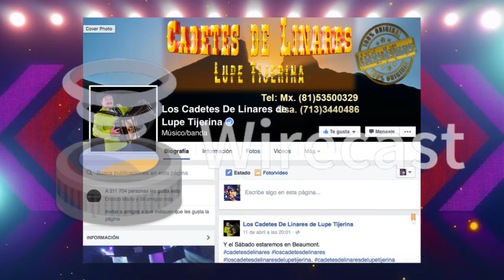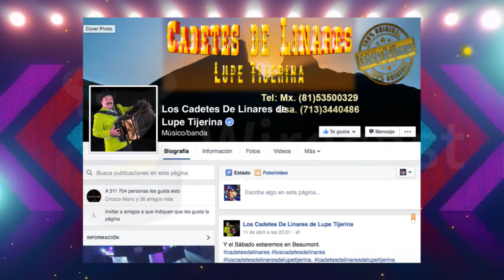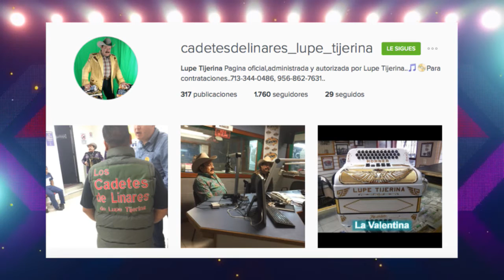Miguelin al aire-Entrevista cadetes de linares de lupe tijerina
En esta ocasión presentamos una entrevista muy especial, con una leyenda de la música regional Mexicana, Los cadetes de linares de lupe tijerina Que en paz descanse.

Facebook: Radiomiguelin / Cadetes de linares de lupe tiberina